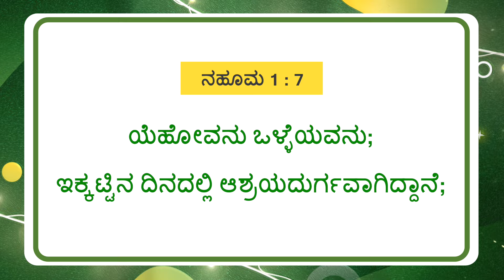ಯೇಸುವಿನೊಂದಿಗೆ ನಡೆಯಿರಿ || ಸಹೋ. ಮೋಹನ್ ಸಿ. ಲಾಜರಸ್ || ಜನವರಿ 19 || Kannada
Jesus Redeems
World Revival Prayer Centre
23, Nethaji Road
Opp. BWSSB Office
Frazer Town
Bangalore
Karnataka
560005
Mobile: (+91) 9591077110